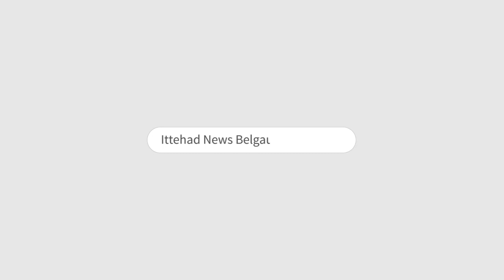ITTRHAD NEWS | BELGAUM | PROTEST AGAINST VEERBADRA NAGAR GARBAGE PLANT (07-12-2022)